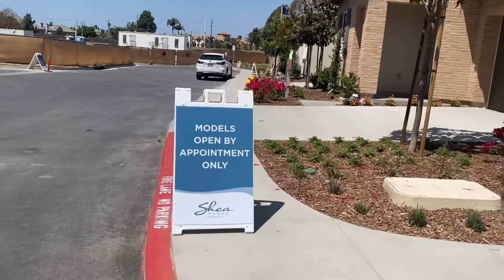南加州北橙县难得独栋别墅新房一期预售中99万起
橙县的独栋别墅！门禁社区，全独栋，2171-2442呎，4-5卧，3-5卫，99万起！步行到大超市，餐厅和高尔夫球场，学区中上，地税1.2%，HOA是132，15-20分钟到华人区！马上开盘，性价比超高，买到赚到，请尽快联系我登记排队抢第1期！

New Home in Orange County
Gated entry

Single family detached 仅仅54套房子

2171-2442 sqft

4-5 bedrooms

3-5.5 bathrooms

小区位置极佳
几步之遥便是零售商店和餐馆。 便捷的高速公路57号和91号到达南加州的所有地区都近在咫尺。 洛杉矶距离世界一流的购物，餐饮和娱乐场所不到一个小时的路程。 迪斯尼乐园，天使体育馆和白金三角的城市设施距离您的门只有几分钟的路程。 更近的地方是Alta Vista高尔夫俱乐部和Carbon Canyon Regional Park受欢迎的步道。 最棒的是，美丽的海滩距离西部不到25英里。